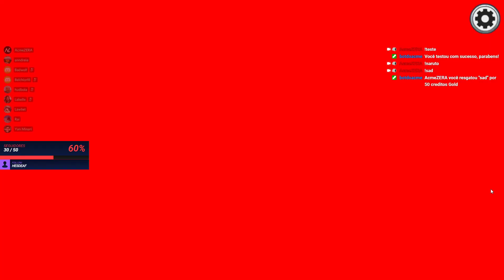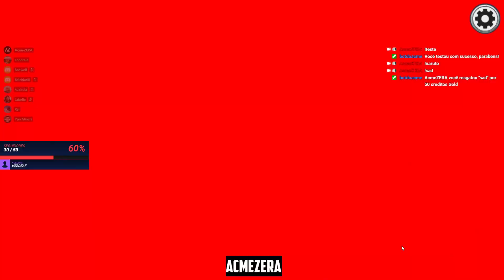Live de Among Us